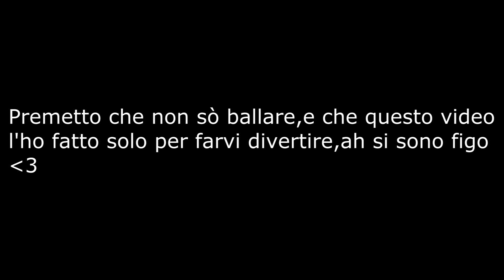Best Song Ever - Hey Baby By Palazz :D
Vi ricordo che è solamente per far ridere anche se sembro un mongoloide!
ahhahahaha